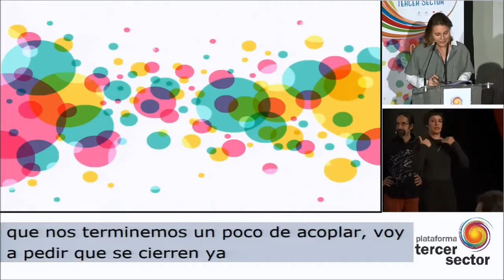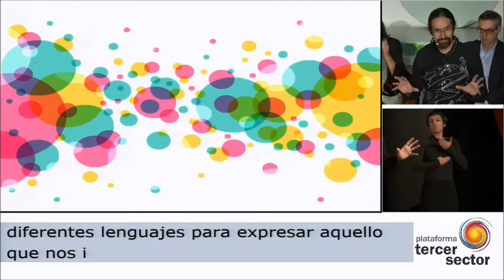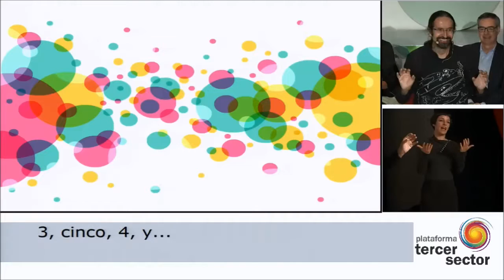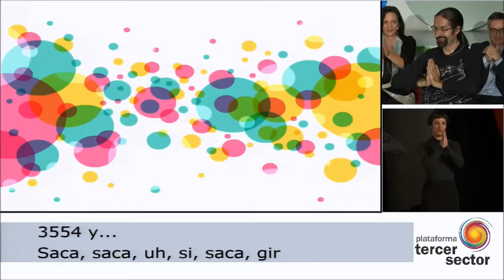Convención Tercer Sector - Tercera dinámica a cargo de Siro López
Dinámica a cargo de Siro López 'Nada no es imposible'